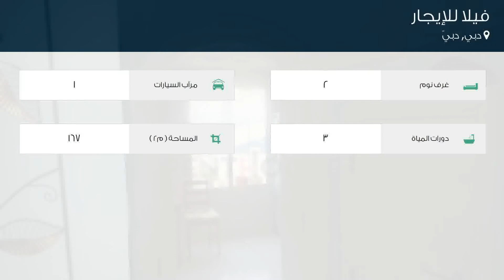فيلا للإيجار في شارع بدون اسم رقم 4, دبي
تفاصيل العرض:-

رقم: 4035727

ميزات:-

2 الغرف, 3 عدد دورات المياه, 1 سعة مرآب السيارات, مسبح, تكييف مركزي, حديقة